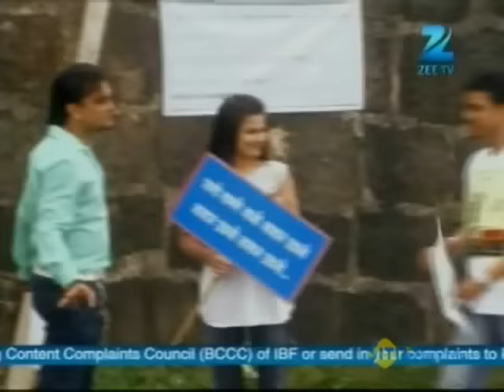Shail ने कैसे बढ़ाया Gunjan का हौंसला? | Sapane Suhaane Ladakpan Ke|Episode 368|Zee TV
. Shail ने कैसे बढ़ाया Gunjan का हौंसला?